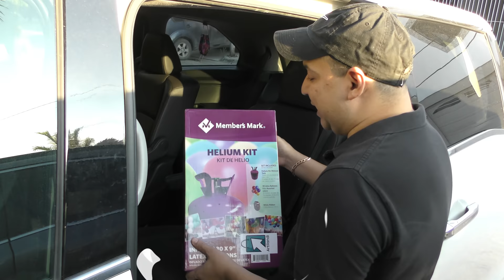FERNANDA SE VA VOLANDO DE LA CASA